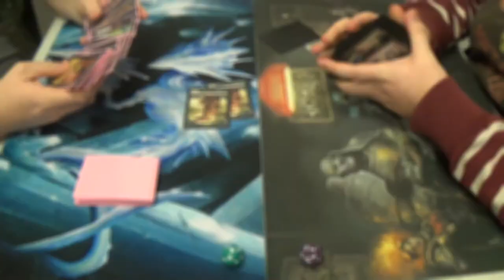Pauper Magic — Mono Black Corruption vs. Simic Mongrel Madness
I'm tempted to call the one on the left Mono Black Land Destruction, but it's really much more than just that. As for the one on the left, well, I don't really know what to call it.